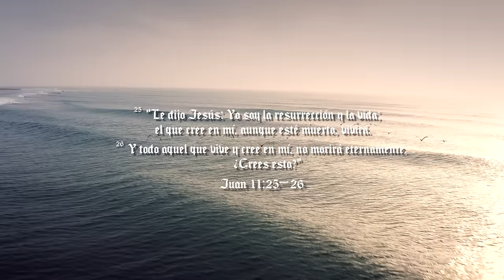Lucas 23:32 - Funky x Alex Zurdo x Redimi2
Lucas 23:32 - Funky x Alex Zurdo x Redimi2 (Video Oficial)

Letra:

[Redimi2]
Ah, ahí estas tú el que decías
Ser el enviado, el supuesto mesías
El que iba a destruir el templo
Y a reconstruirlo en tres dias

Fantasías y sensacionalismo
Tus seguidores llenos de fanatismo
Si en verdad eres quien dices ser
Sálvanos y sálvate a ti mismo

Si resucitaste muertos con tu palabra
Si en verdad sanaste tanta gente
Como es posible que no puedas liberarte
Si aquí estamos consciente de que eres inocente

Aunque pensándolo bien eres culpable
Tu poder se hizo dudable
Demuéstrame que me equivoco
O sálvanos que esta agonía es insoportable

[Alex Zurdo]
Yo detendría todo esto porque puedo
Pero es necesario esta situación
Y no has entendido que si aquí me quedo
Llegará la verdadera salvación

Quieren que me libre de la muerte
Pa que siga con la vida
Pero yo daré la vida
Y serán libres con mi muerte

Que si de verdad soy fuerte
Que me baje enseguida
Pero yo soy la verdad
Que enseguida te hace fuerte

Y aunque no entiendas y razones mal
Todo es parte de un plan inmenso
Que empezó por la parte final
Y terminó elaborando el comienzo

//Solo el amor, soporta el dolor
Perdona tu error y te da favor//

[Funky]
Hey, será que no temes a Dios
Este hombre no merece estar aquí con nosotros dos
No, no seas indiferente
Que a él lo han condenado injustamente

Él no tenía que atravesar este tormento
Sus verdugos sentirán el remordimiento
Presiento que este hombre es el hijo del Dios viviente
Creo que se está derramando sangre inocente

Jesús yo no voy a reclamarte nada
Tu no me debes nada, yo no nada merezco
Ha sido un honor tenerte cerca aunque sea
En este momento en el que perezco

[Redimi2]
Ja, no me digas que le crees
Él no es lo que dijo ser
¿No lo ves? Solo es un rey de prostitutas y ladrones
Uno de más de entre tantas religiones

[Funky]
Pues yo creo que es propósito divino
Que él esté en esa cruz es parte de su destino
Señor yo si te creo y creo que eres la vida
Que eres la verdad y que eres el camino

No me tienes que contestar
Solo una cosa te voy a rogar
No me vayas a olvidar
Y acuérdate de mí cuando comiences a reinar

[Alex Zurdo]
Ni la vida, ni la muerte
Ni el presente o porvenir
Nada te separará de mi

Ni el lugar en donde estoy
//Nada impedirá que estés en el paraíso//

// (Te aseguro desde hoy
Irás conmigo a donde voy) //